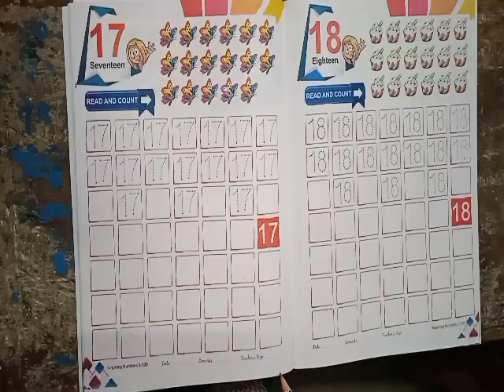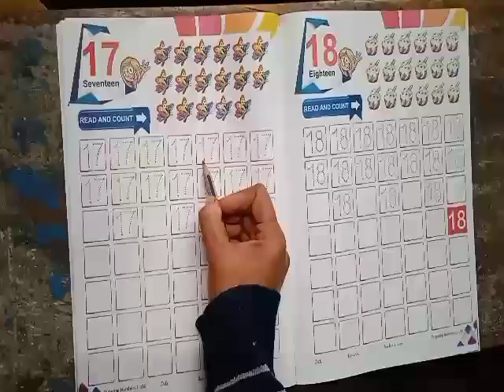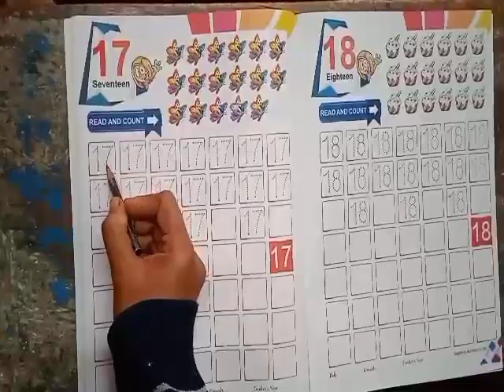class-nursery, Sub-math book (write 17 and 18). pg-18, 19.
class-nursery
Sub-math book (write 17 and 18).
pg-18, 19.
assignments will be send through school what's app number